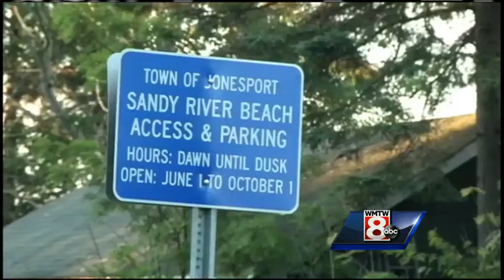Bodies of Pennsylvania couple found floating off Jonesport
The U.S. Coast Guard has found the body of a woman off Roque Island after a man was found dead in the water in that area Saturday.